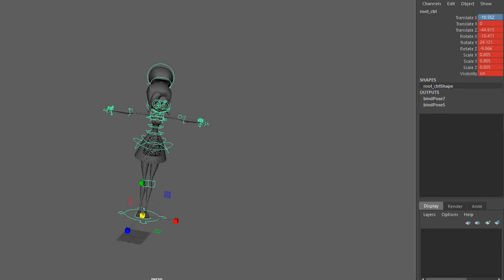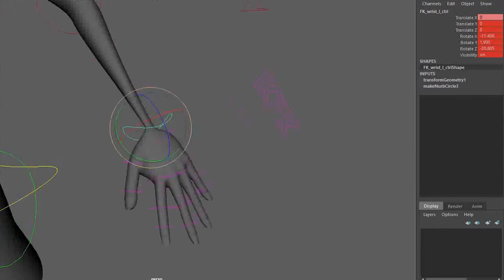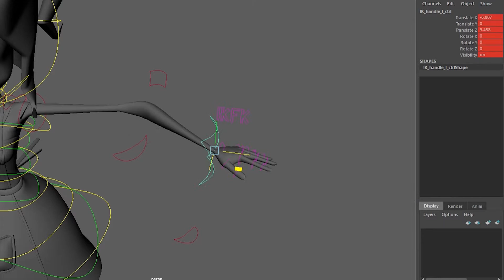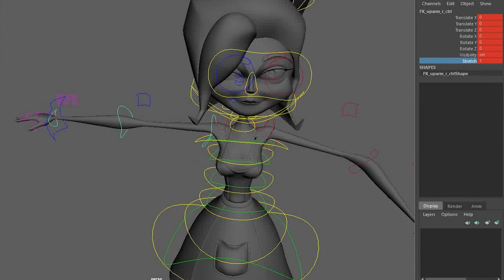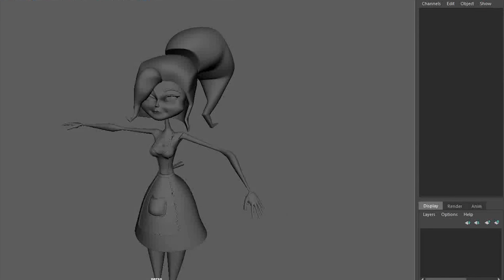demo character rig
Complete character rig in maya (model made by De Winter Joffrie)

IK legs + foot rig
FK spline + stretching
FK and IK arms + stretching + switch + matching scripts
FK facerig + FK hair rig